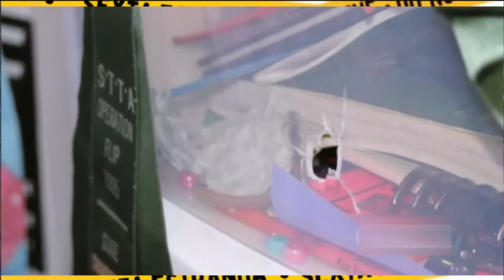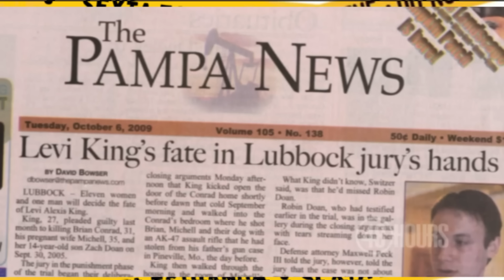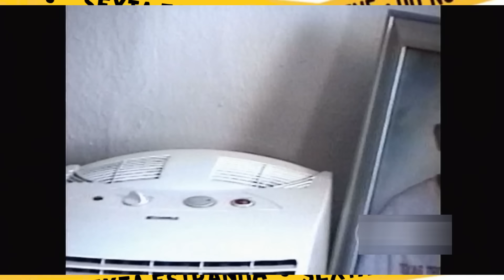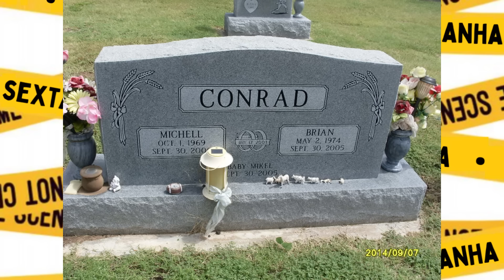Fingiu-se de MORTA - Robin Doan SOBREVIVEU ao MASSACRE de sua FAMÍLIA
No caso criminal de hoje, a pequena Robin Doan estava feliz na fazenda em que morava, ela vivia com seu irmão Zach Doan de 14 anos, sua mãe Michell e seu padrasto Brian Conrad. Até o dia 30 de setembro de 2005, quando ela acordou de um pesadelo e viu que era uma história real. Robin Doan SOBREVIVEU ao MASSACRE de sua FAMÍLIA - 2 crimes, 2 estados, 2 sentenças

Robin Doan SOBREVIVEU ao MASSACRE de sua FAMÍLIA - 2 crimes, 2 estados, 2 sentenças